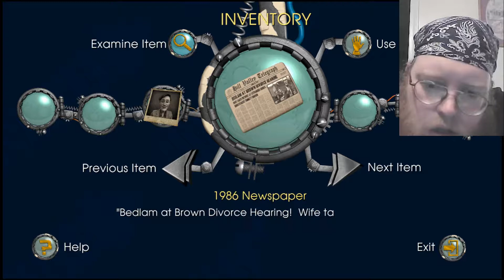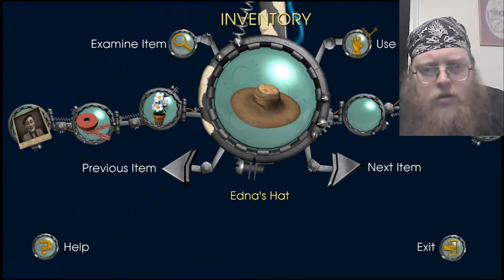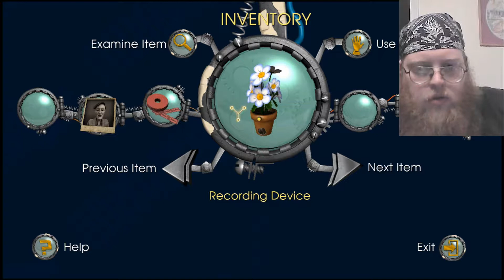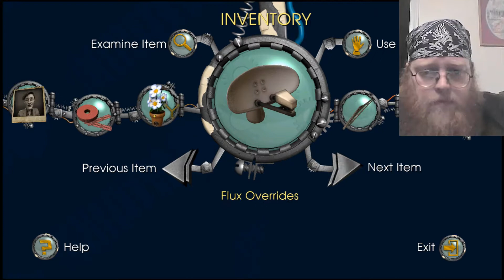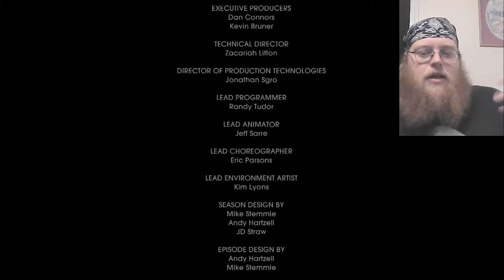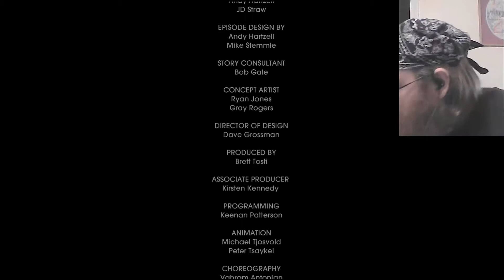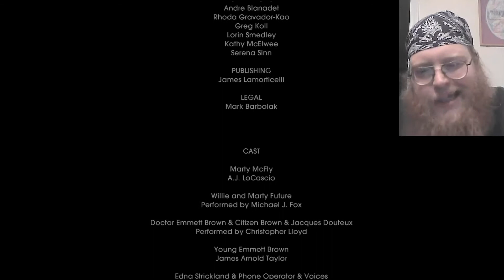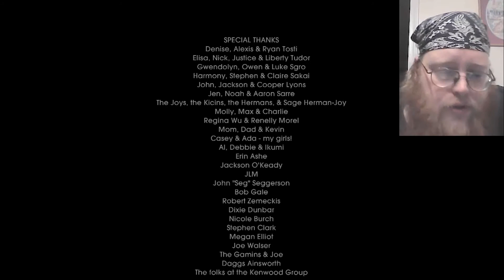The Future is Coming Today! - Back to the Future: The Game - Episode 5